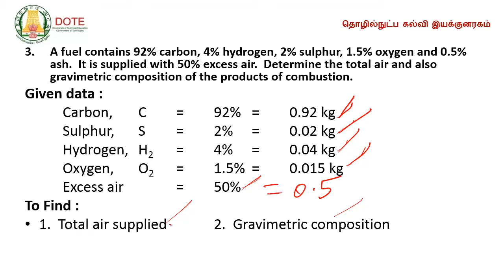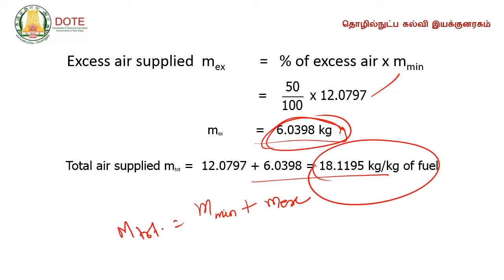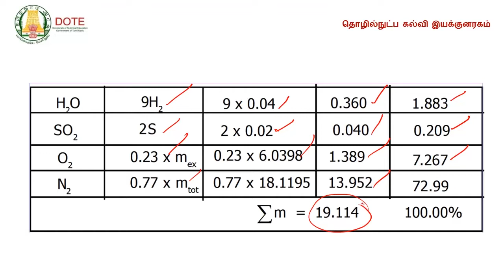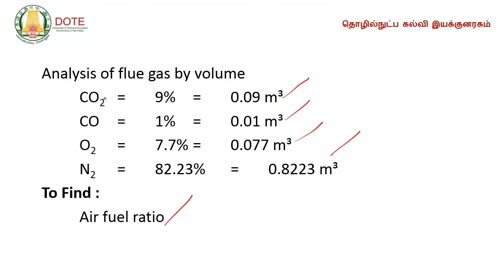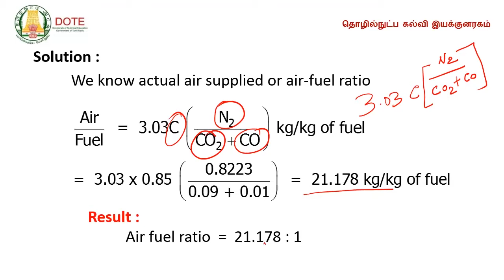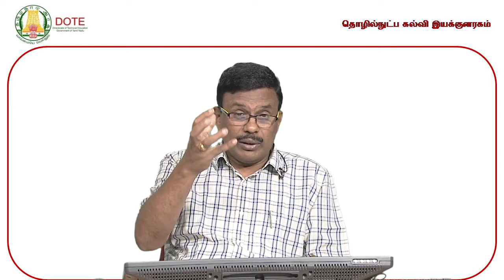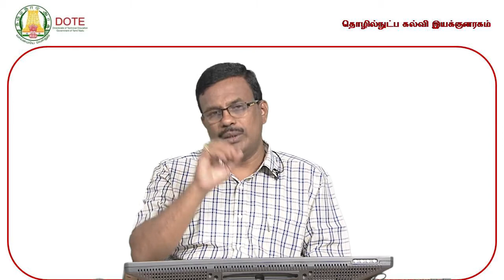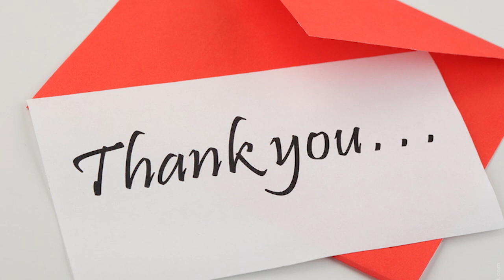Heat Power Engineering Unit 2 Lecture 19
DOTE Heat Power Engineering Video Lectures by Mr. T. Jothiram